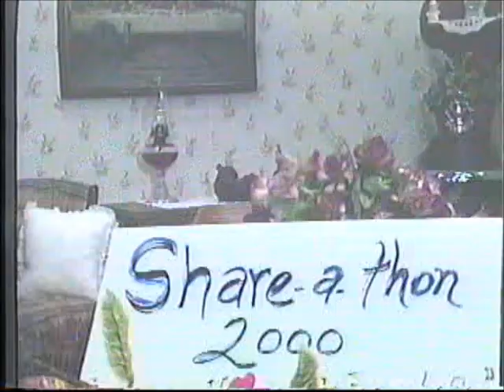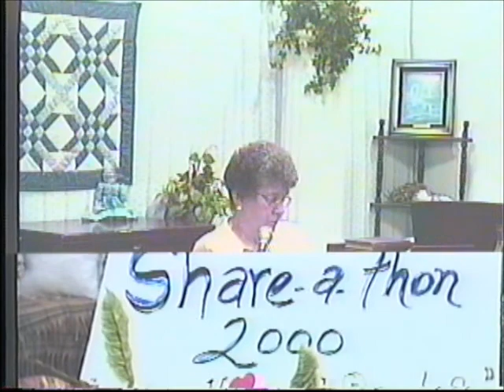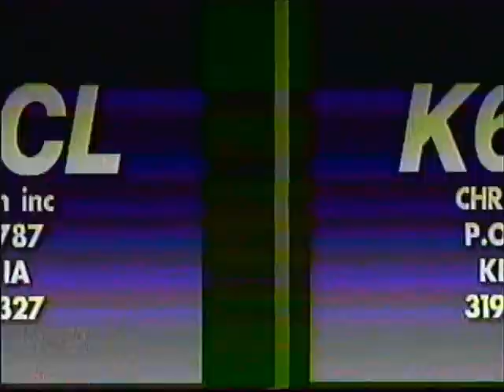Virginia Rose Piano Recital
2000 Share-a-thon hosted by Joanne Fries-Ogle